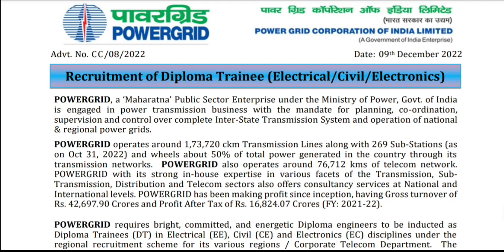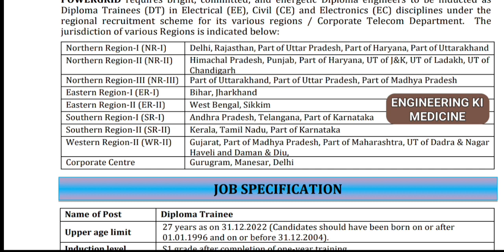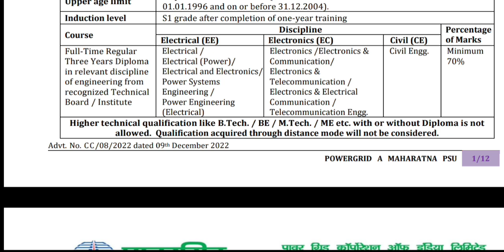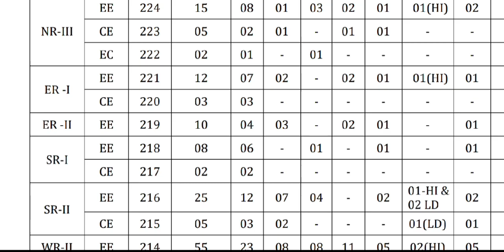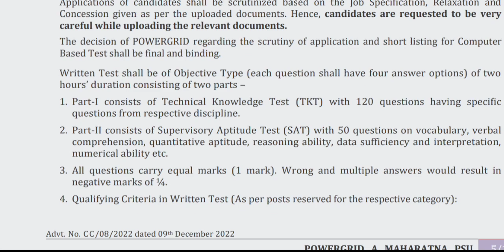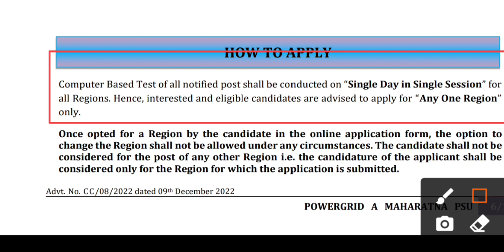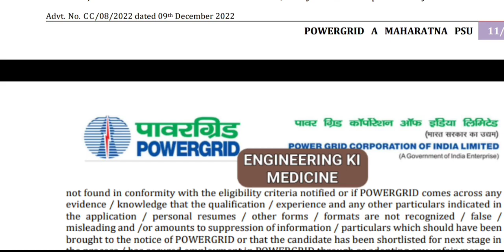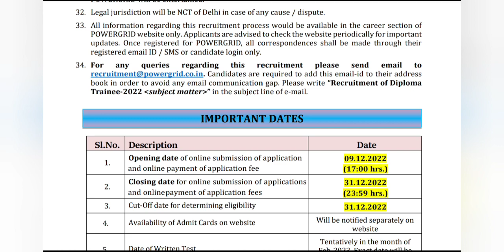POWER GRID DIPLOMA TRAINEE RECRUITMENT II CIVIL / ELECTRICAL / ELECTRONICS